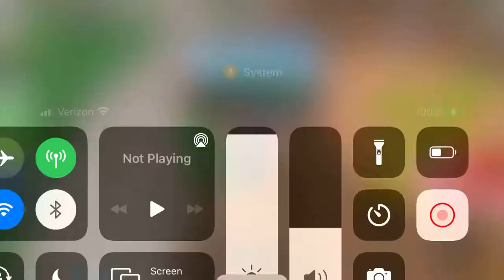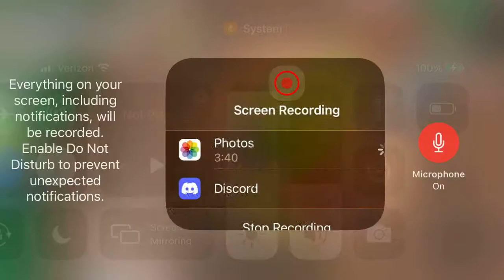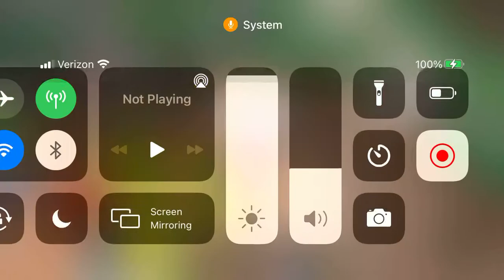Reedeming myself in epic mini games